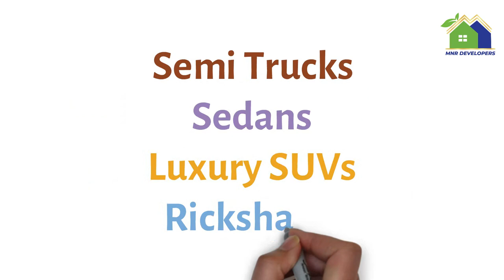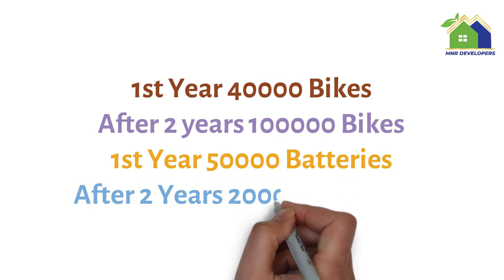Zaheerabad NIMZ | nimz zaheerabad latest update News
latest news updates photos videos from Zaheerabad Hyderabad .Zaheerabad NIMZ All you need to know about the district. Zaheerabad NIMZ Latest news updates and events in Zaheerabad.

In this video, we'll be discussing all you need to know about the Zaheerabad NIMZ.

About Nimz:

The Government of India has announced a National Manufacturing Policy with the objective of enhancing the share of manufacturing in GDP to 25% within a decade and creating 100 million jobs. The National Investment & Manufacturing Zones (NIMZs) are an important instrumentality of the manufacturing policy.

NImz is Location:

Telangana State Industrial Infrastructure Corporation Limited (TSIIC) proposed to establish National Investment and Manufacturing Zones (NIMZ) at Nyalkal and Jharasangam mandals near Zaheerabad in Sangareddy District of Telangana in an area of 12,635 acres.

Note:
Content shown in this video is for general awareness, educational and informational purposes only. Information is not exactly the same as I said, they may vary depending on various factors. We make no representation or warranty of any kind. Under no circumstances shall we have any liability to you for any loss or damage of any kind incurred as a result of use this video.